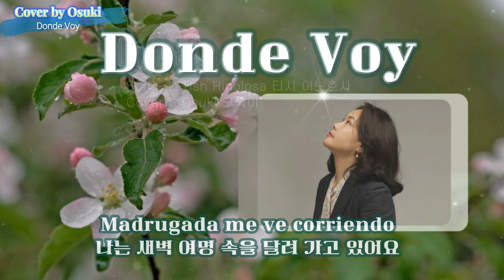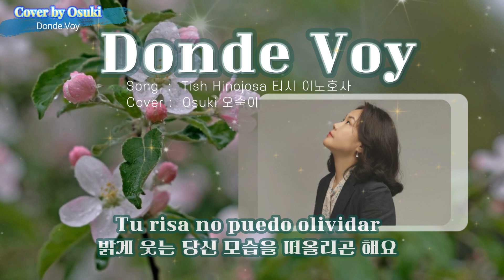Donde Voy 돈데보이 / 한글번역(의역 첨부) / Cover Osuki 오숙이 / Tish Hinojosa 이노호사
Donde Voy / Tish Hinojosa / 티시 이노호사
멕시코계 미국인 싱어송라이터 / 1989년 발표
멕시코 이민자 부부의 딸로 13남매 중 막내로
텍사스 오스틴에서 출생한 그녀의 데뷔곡

스페인어로 씌여진 불법이민자들의 고단한 삶과
고국에 남아있는 연인을 그리는 애절한 노래말은
그녀의 꾸밈없는 목소리에 실려 전 세계인들에게
깊은 울림과 공감을 주었고 발표된지 40여년이 지난
지금도 많은 이들이 애청하며 삶을 반추하고
여러 사람이 각자의 감성으로 커버를 하고 있다.

다만, 눈에 익은 듯 낯선 스페인어의 억양과
4분의 3박자에 실린 처절하고 애틋한 이야기는
목숨을 건 이민자 부모의 13번째 딸로 태어나
그 삶을 직접 겪었던 그녀의 경험과 감성을,
특히 그녀는 "우는 발성"을 하지 않기에
그 저변에 깔린 깊은 정서까지 표현하자면
난이도가 매우 높은 노래가 아닐수 없다.

그러함에도 전세계 애청자들을 비롯 인생과
사랑의 애환을 넘어 희망을 꿈꾸는 이들의 가슴을
흐르며 우리들의 세월과 함께 성숙해가는 불후의
명곡이자 독특한 하나의 장르로 남을 만큼
독특하고 완성도 높은 곡이다.